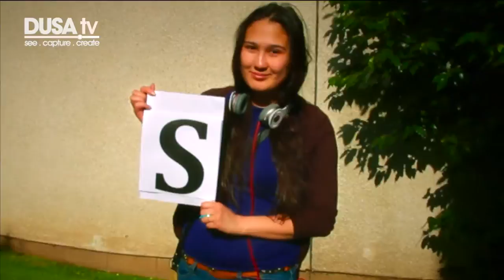Tips for Freshers Week at Dundee University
Here are some of the top tips for surviving first year at University.